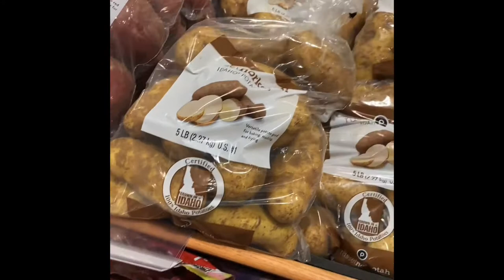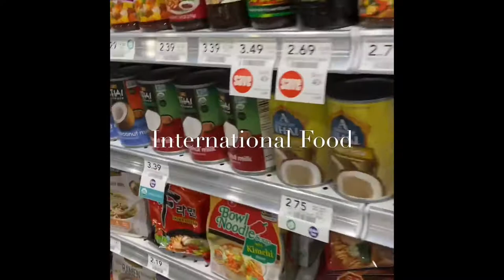Publix Nippers Corner Brentwood